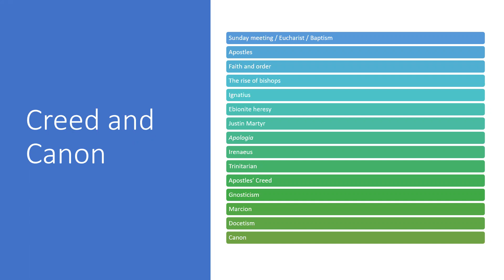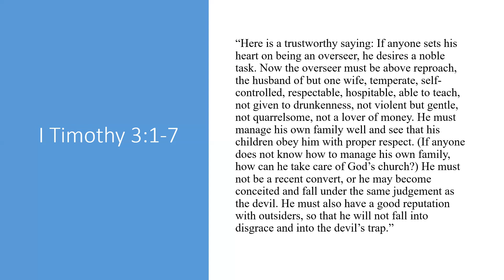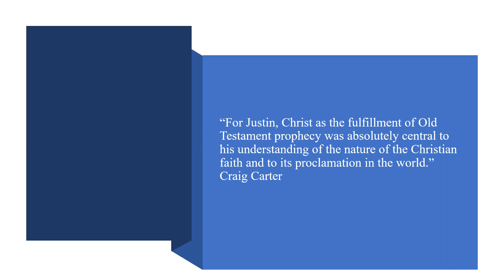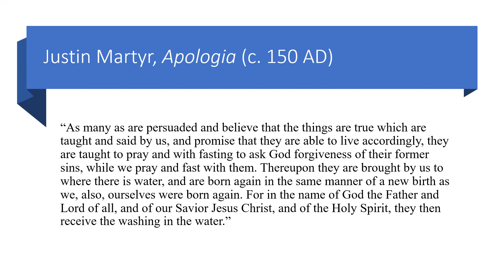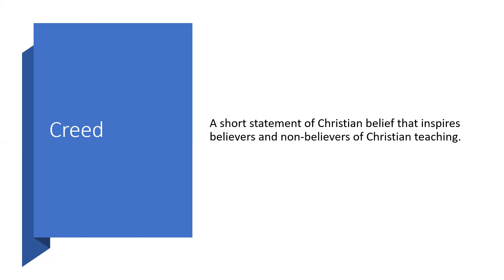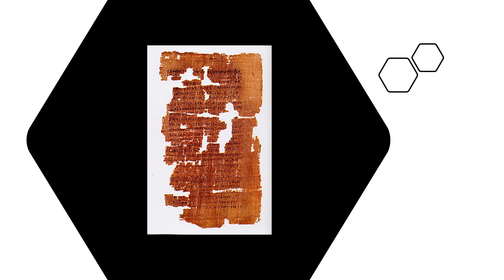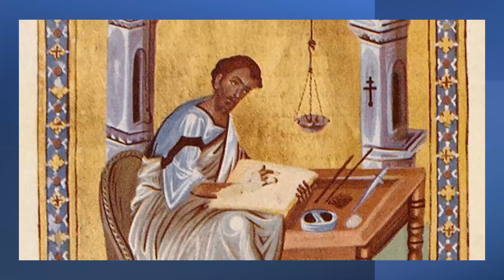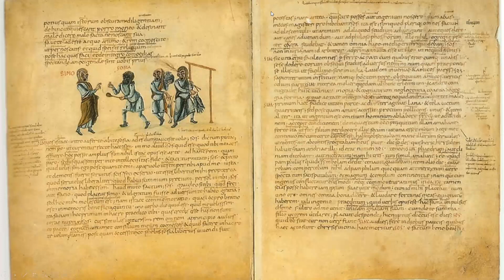Creed and Canon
The Apostles' Creed and the emergence of the Canon presented truth for godly men and women serving Christ in an age of dark, worldly thinking.